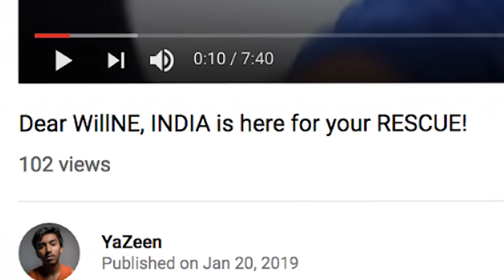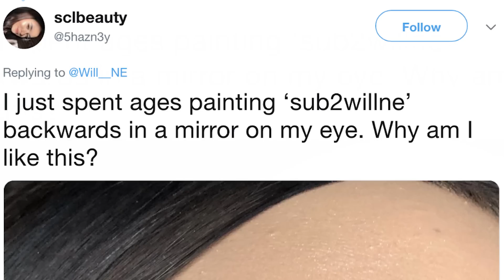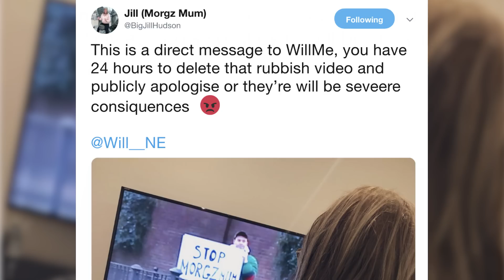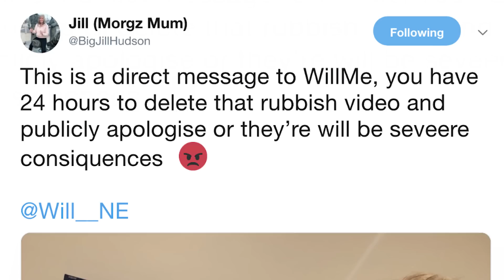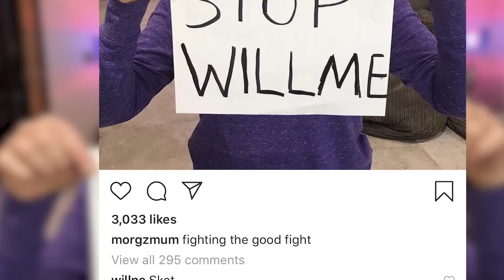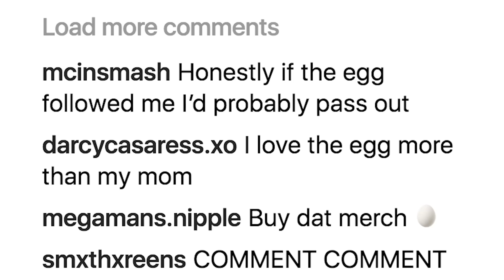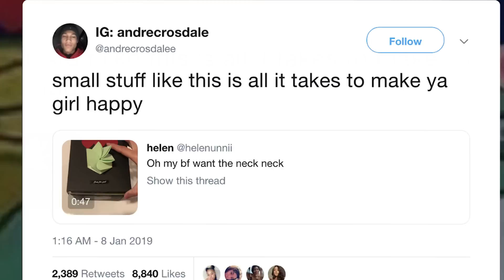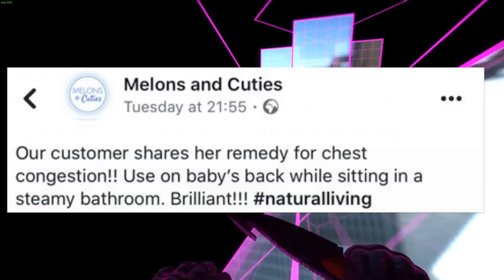Old Woman Responds To My Video (TWOTI)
morgz mum responds to willne and she is not happy